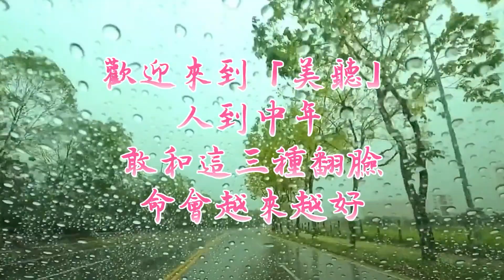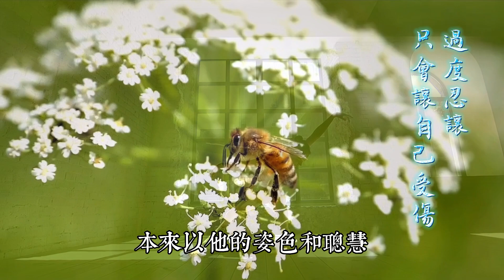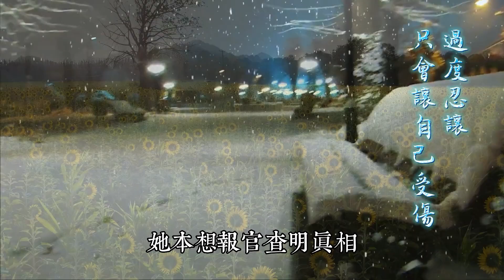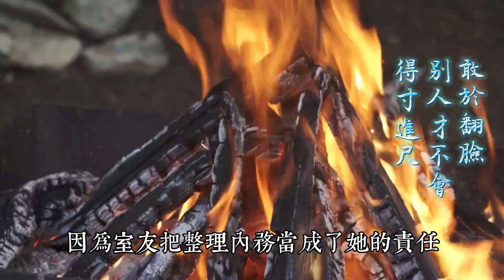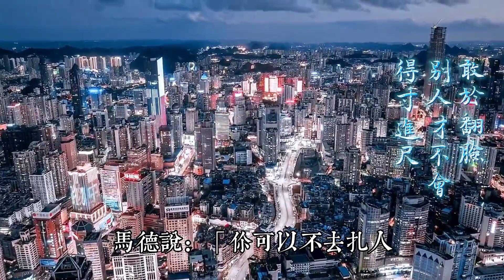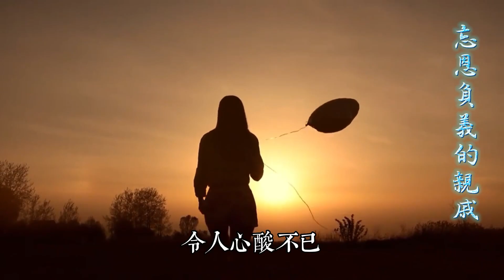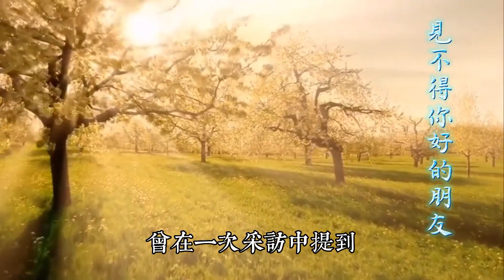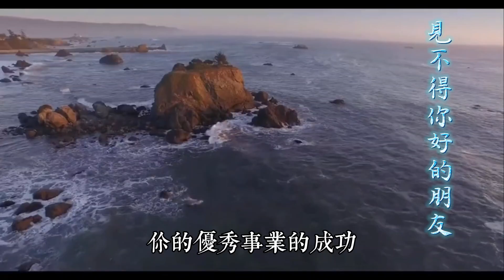遇到這3種人，翻臉是最好的自我保護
作者：純醬
來源公眾號：富小書（ID：fxsfrc）

網上有個熱門話題：有哪些道理，是人到中年後才明白的？

底下壹個高贊回答，深表認同：“不要太善良，該表達時表達，該拒絕時拒絕，才能活得自在。”

人到中年，走過半生，見過形形色色的人後才明白：不是所有善良都會換來他人的善待，不是所有忍讓都會換來他人的尊重。

善良有度，忍讓有尺，才能在兵荒馬亂的生活裏自在前行。